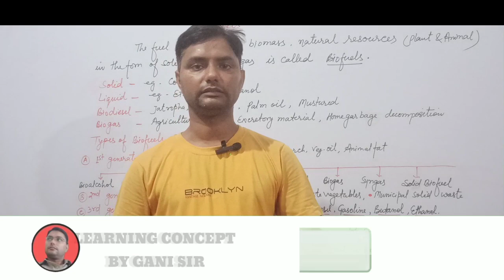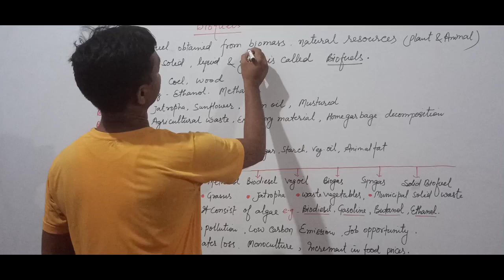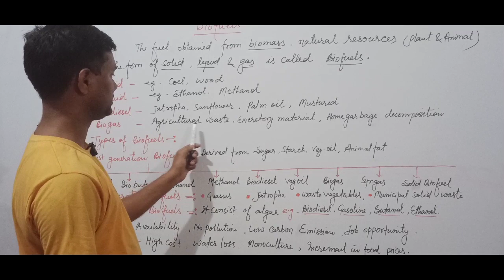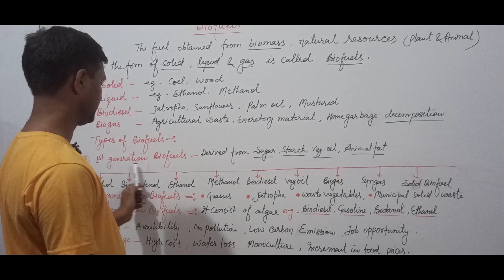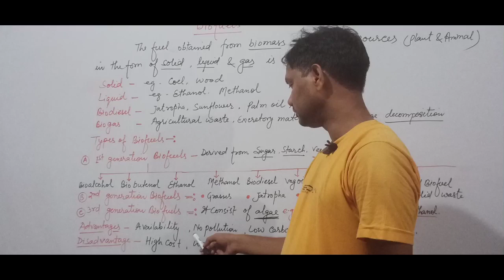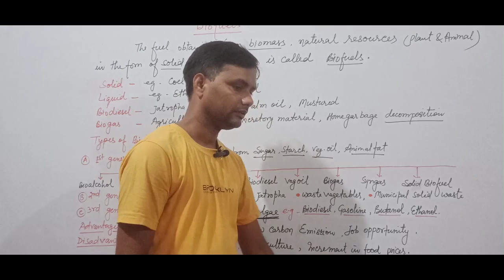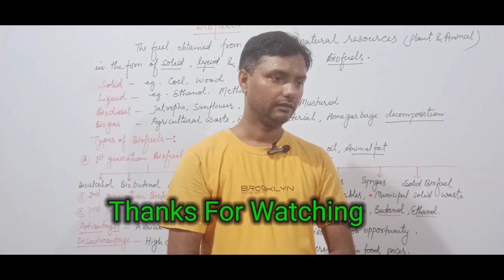Biofuels II By Gani sir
Biofuels
Type of Biofuels
Advantage of Biofuels
Disadvantage of Biofuels

                                                                 By Gani Sir